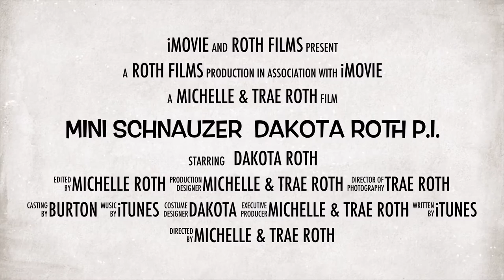Mini Schnauzer Dakota Roth P.I.